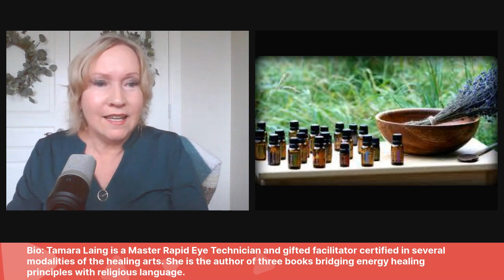301. How To Heal Generational Trauma With Rapid Eye Technology With Author Tamara Laing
Join us for another episode of Steps To Feel Good Daily With Lona featuring Tamara Laing, MRET

Tamara Laing is a Master Rapid Eye Technician and gifted facilitator certified in several modalities of the healing arts. She is the author of three books bridging energy healing principles with religious language.

Do you experience a rollercoaster of emotions or negative undesirable physical symptoms such as not sleeping, digestive issues, head tension etc.? I offer a free discovery and release session

2 of Tamara Laing’s 3 books are on Amazon. 1. Healing Arts - A Gift from God (LDS Insight on the Light of Christ & Energy Medicine) 2. An LDS Approach to Energy Healing

An LDS Approach to Energy Healing: Deep Emotion Release & Generational Clearing

Are you a woman entrepreneur looking to unlock next level solutions in business, health, marketing, wellness, publishing, wealth, and influence?